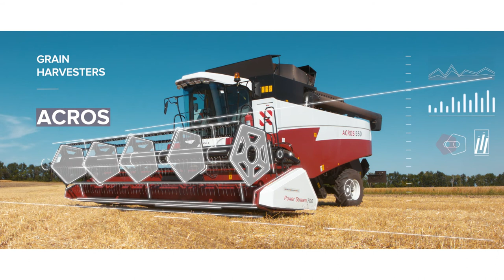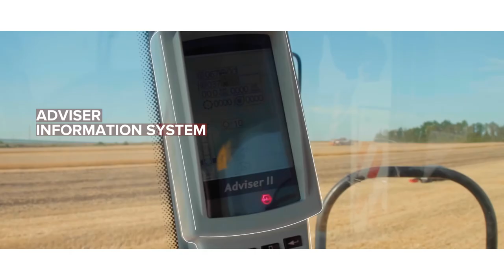Rostselmash. Acros. English version